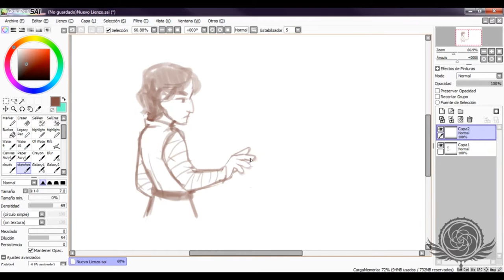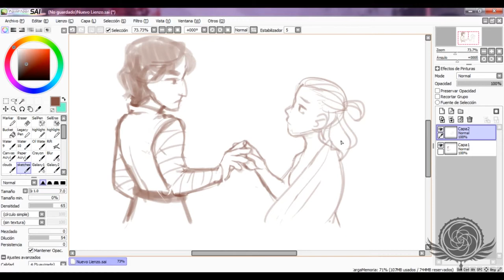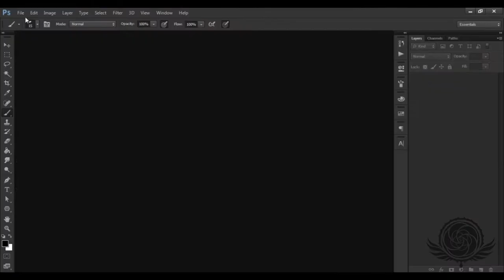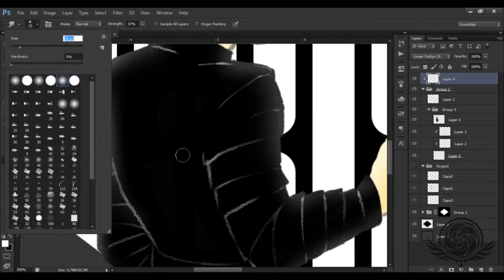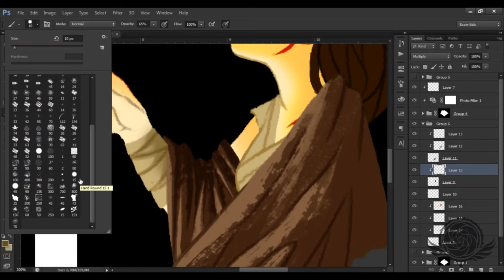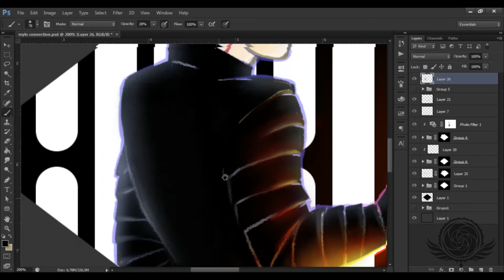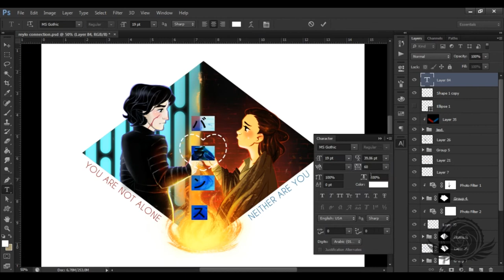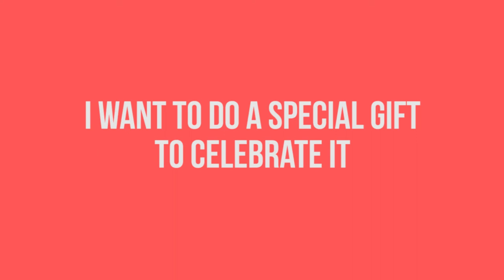BALANCE ||| A reylo SPEEDPAINT + ♥♥♥ GIVEAWAY ♥♥♥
Can't believe we are already 600 Q_Q
If you liked the video please consider sharing it on your social media ;v; I'm so hyped to reach 1000 subs!